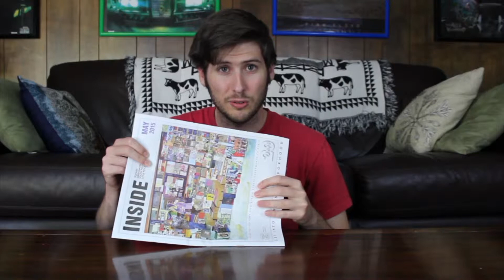Short Video #2 (Vines 21-33)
I found these old vine videos I have done a few years ago, so I thought I would post them here.